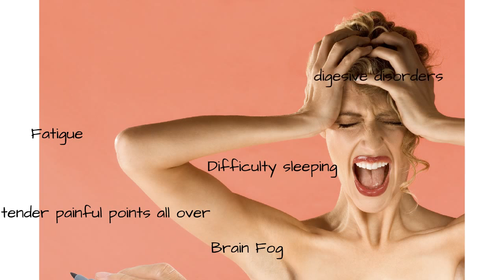Fibromyalgia for dummies Stamford Norwalk Darien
With fibromyalgia a good deal of discomfort goes untreated for longer than it should, mainly because fibromyalgia is still a controversial and confusing disorder. Not only does it mimic a variety of other illnesses, but symptoms can easily be overlooked or even ignored.If you have been living with aching pain and exhaustion for no clear reason, don't ignore the issue.At the very least watch this video where you can find some valuable information about fibromyalgia and a new way to treat fibromyalgia.

 Cold laser has been effective in alleviating the symptoms of fibromyalgia. The light energy goes into the cell and fires up the energy production center known as the mitochondria. Fatigue is a hallmark symptom of fibromyalgia. The body does not get adequate rest so the sufferer reports being tired all the time. Lack of fitful sleep is another problem. the body tends to heal when it is at rest and lack of sleep interrupts the healing period during the night. Fibromyalgia puts the patient into a failure cycle. The pain is not addressed and is hindered in addressing the problem.

 Special soft tissue techniques have been helpful in relieving the soreness that is associated with fibromyalgia.YOU may have heard of Active Release Technique or Graston, both of these are highly effective ways to clear congested connective tissue and contribute to the pain associated with fibromyalgia. There are 18 specific points when there are six or more present the diagnosis of fibromyalgia is accepted. Those points are the inside of the knees, the inside of the elbows,the base of the front of your neck, and above your arm pits. They can appear on both sides of the body. For the back of the body the tender points are located above and below the base of the neck and above and below the buttocks. You need to have six of these points involved for diagnostic purposes.

Headaches and migraines are classic signs of fibromyalgia. One half of all cases of fibromyalgia report having headaches. Laser light therapy is effective in treating headaches and migraines. When tension is relieved in one area it makes it easier for the body to heal elsewhere.The body has one less thing to deal with. The soft tissue methods employed at Core Health in Darien are helpful at reducing physical stress contributing to the headaches and migraines. Try and understand that fibromyalgia is a complex disease process that is misunderstood and mistreated as well.

The approach taken at Core Health is a holistic way to treat fibromyalgia and not just the pain. There is a link for you to schedule a free consultation simple follow it and set up your own appointment Additionally if you have questions you can call our office at .